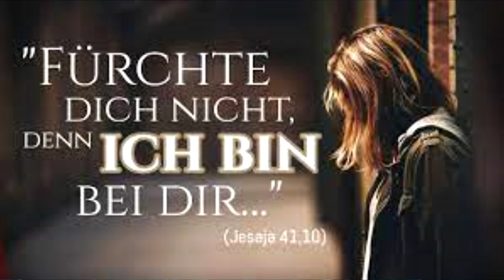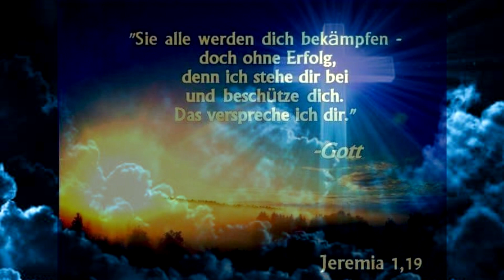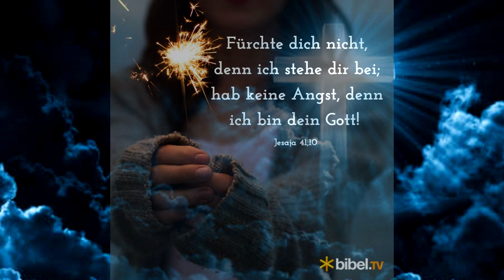Lieder für den Herrn - Rap - Hab keine Angst - mp4 - Stereo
Musik: Free Sad Type Beat - "GEDANKEN" | Emotional Rap Piano Instrumental 2022
Text : Hermann  Dewes
Gebrüder Dewes
Lobpreis

Wir Schauen uns um …in dieser Welt…  um uns rum …gibt´s so viele Heiden…

Schauen uns um …ja was wir dort sehen …
Wir können es nicht …nicht verstehen….
Ja diese kranke Welt…wird bald untergehen…ja Untergehen
Gesprochen :
Gesang …
Petrus 1 /Vers 3
Lebendige Hoffnung
3 Gelobt sei Gott, der Vater unseres Herrn Jesus Christus, der uns nach seiner großen Barmherzigkeit wiedergeboren hat zu einer lebendigen Hoffnung durch die Auferstehung Jesu Christi von den Toten,

Fürchte dich nicht… vor dem was kommt…denn
Jesus lässt dich nicht alleine…
Fürchte dich nicht… vor dem was kommt…
Mit Jesus wirst du…. sicher sein…

Rap:
sehen wir noch wann die Mauern fallen…
oder holst du uns vorher weg aus dieser kranken verlorenen Welt …
dann sind wir oben bei dir und können fliegen…
denn bei dir sind wir sicher…schauen von oben hinab und sehen die Trümmer und wie alles in Schutt und Asche wird liegen…
Gesang …
Rap:
Wenn du Jesus Christus angenommen hast …
Und Ihm die Herrschaft für dein Leben übergeben hast…
Wirst du Leben …ja Leben in Ewigkeit…
Der Tod hat keine Macht mehr über dich …denn Jesus Christus ist der Weg die Wahrheit und das Leben…

Rap:
Die Welt in der du lebst…die kranke Welt ist dunkel kalt und leer.
Jeder sieht dort nur sich selbst …keiner sieht den anderen mehr…
Gesang …
Rap:
Freu dich …Wenn du auch von neuem geboren bist …
Denn deine Sünden wurden dir von Ihm …Jesus Christus …vergeben…
Du bist reingewaschen durch sein Blut…
Ja für dich ..wird alles gut…
Noch ist die Gnadentür geöffnet…kommt …kommt zu Ihm…und tut Buße…er macht Euch frei…

Text : Hermann Dewes